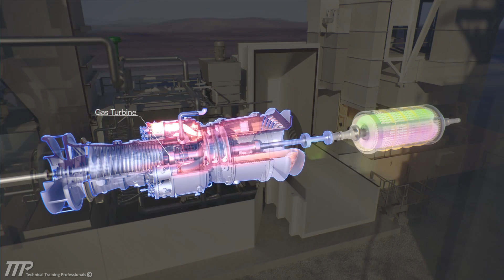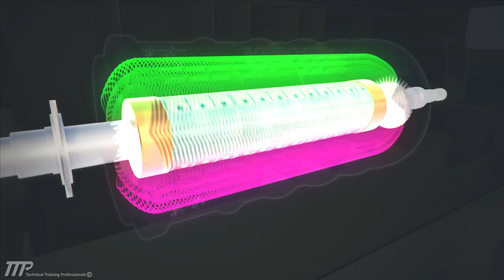How a gas turbine works - in 1 minute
Go inside the turbine. No wrenches, no downtime—just clarity. Learn how a gas turbine works in 1 minute.

New content, new experience.